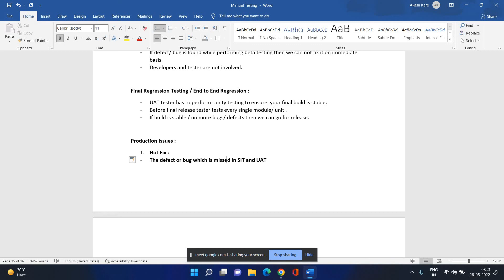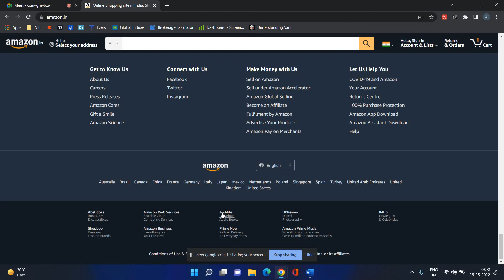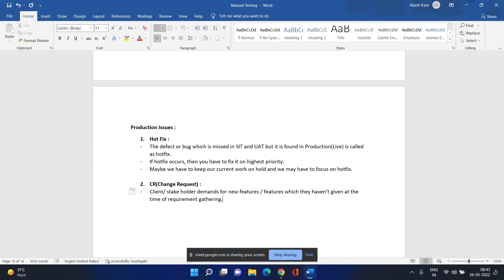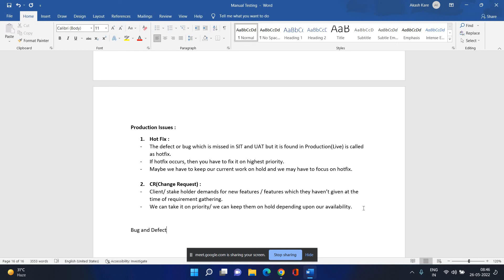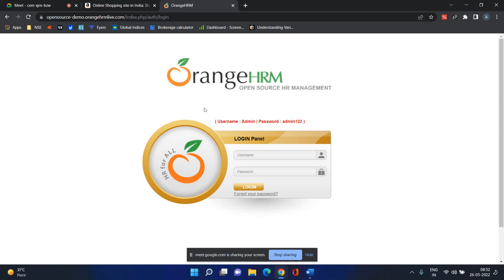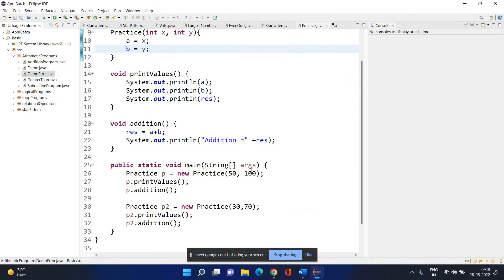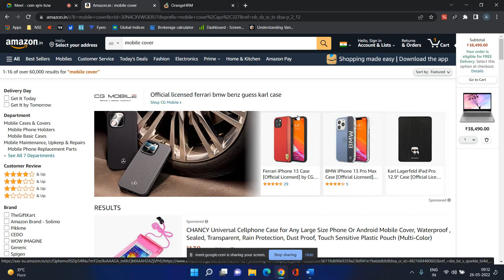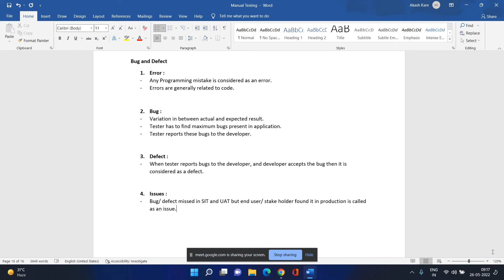Production issues(Hotfix, Bug Fix), Bug vs Defect - 26th May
- What are production issues
- What is Hotfix
- How to handle the situation if a hotfix has occurred.
- What is Change Request
- Difference between error, bug, defect, and issue